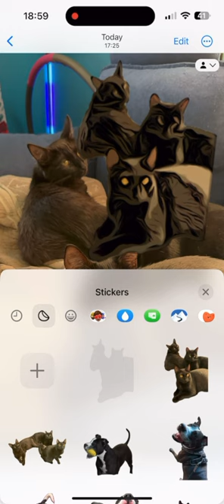Making Cat Stickers on iPhone: Best iOS 17 Feature Makes Custom Photo Stickers